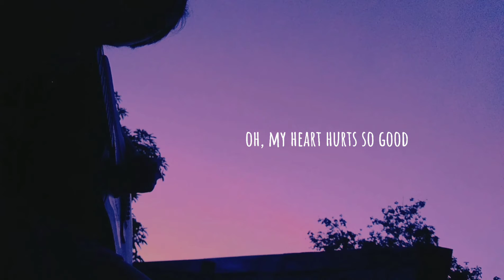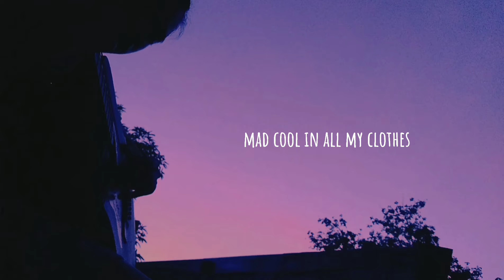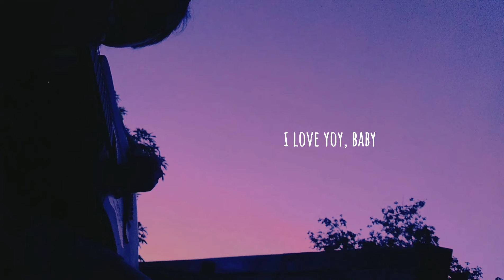"ILYSB" - By Lany// Guitar Fingerstyle Cover